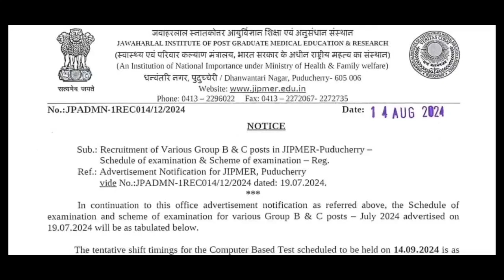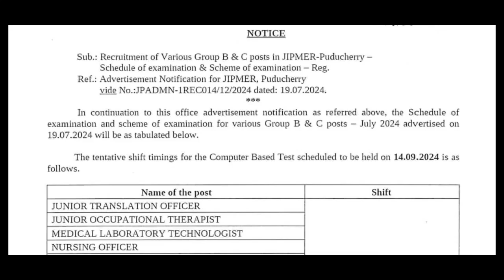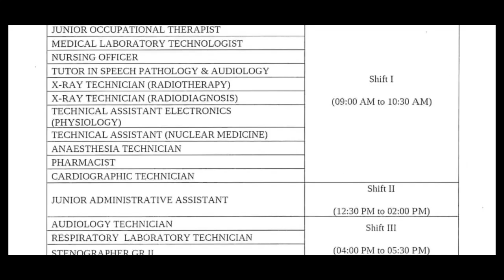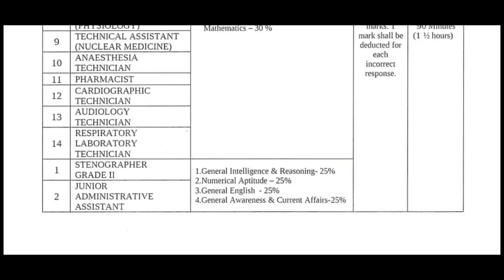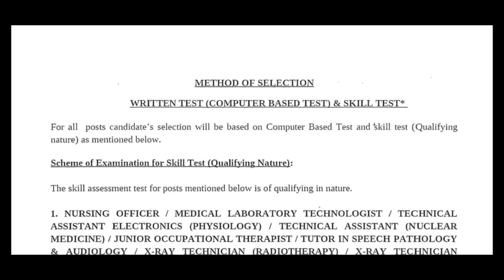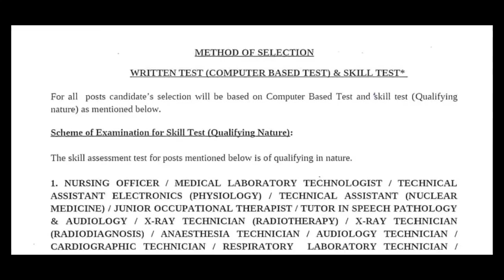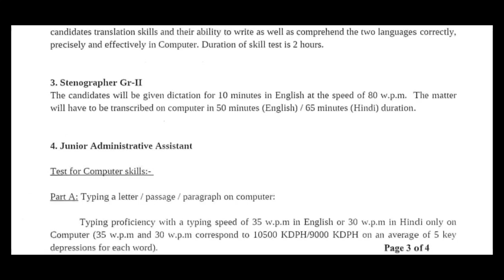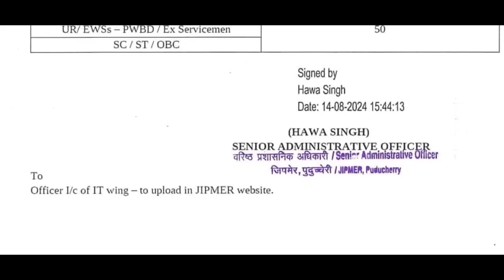ஜிப்மர் -SYLLABUS & EXAM TIME FOR NURSING & PARAMEDICAL POST